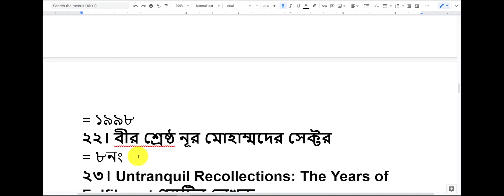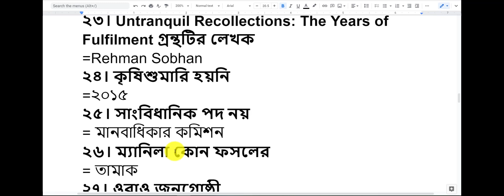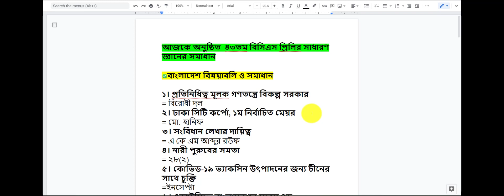43rd BCS Exam Question Solution Preliminary MCQ 2021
43rd BCS Exam Question Solution
This is the first time that 43rd BCS Examination held in 2 hours And Total mark is 200 against 200 multiple choice question (MCQ).
43rd BCS Exam Question Solution Download. Bangladesh public Service Commission banned the use of all types of calculators in the examination hall. Even they banned any kind of books, communication electronics device, mobile phone and bags.
43rd BCS Exam Question Solution Preliminary MCQ Download. 43rd BCS Result will be published on December 2021. 43rd BCS Exam Question Solution available on our website. 43rd BCS Preliminary Exam held on 29th October 2021 at 10.00am. Check 43rd BCS Preliminary Exam question’s answers from below.
We also published 40th BCS Examination seat plan in our website. Every applicants must carry this admit card during every examination. Candidates must sit in the examination hall at least 30 minutes prior to preliminary exam and 15 minutes prior to written examination. On the day of preliminary test, it is forbidden to leave the hall before the test ends. In the preliminary exam test held on 200 marks. And for every correct answer candidates get 1 mark and for every wrong answer .50 marks will deduct from obtain mark.

43rd BCS Result Download

Total 2 Lakh 44 Thousand and 107 candidates attend in the 43rd BCS Exam. Among them 1 Lakh 55 thousand 244 candidates on Dhaka center, 21 thousand 873 applicants in Rajshahi and 20 thousand 469 candidates on Chittagong. Besides in Khulna center attend 14 thousand 78 applicants and 5 thousands 729 candidates in Barishal, 9 Thousand 858 applicants in Sylhet and 16 Thousand 856 applicants attend in Rangpur center.

43rd BCS Question Solution Download